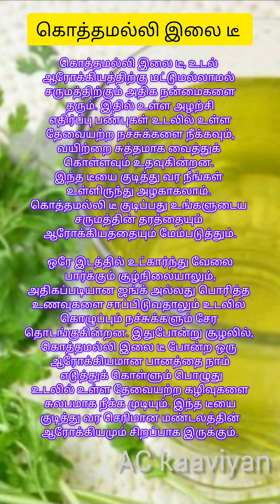கொத்தமல்லி இலை டீ